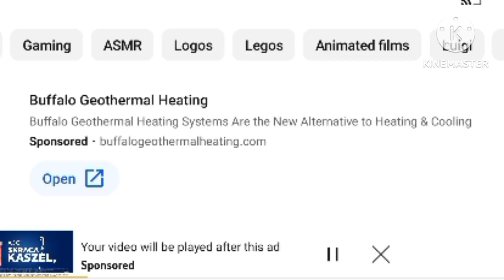Girl And Mom Inc. (1974-1975) SpeedRun Be careful Like: